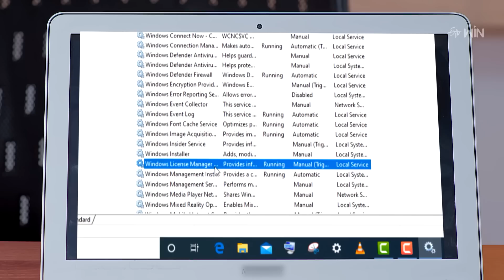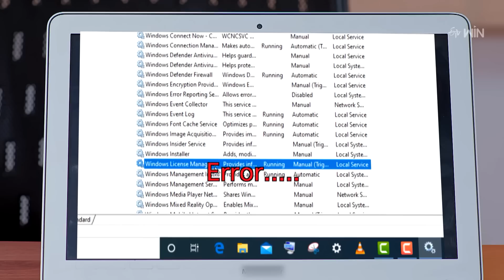Maa Attha Bangaram | 22nd March 2023 | Full Episode No 33 | ETV Telugu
Shree gets appreciated by Loknath for his outstanding project idea. Keerthi feels jealous when Loknath appreciates Shree and gets nervous by feeling Shree is her competitor in the office.